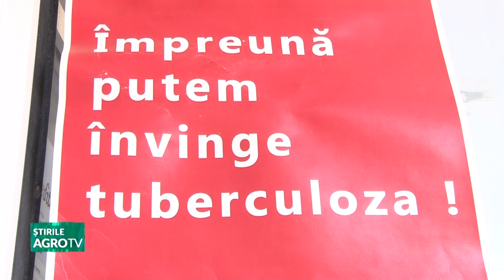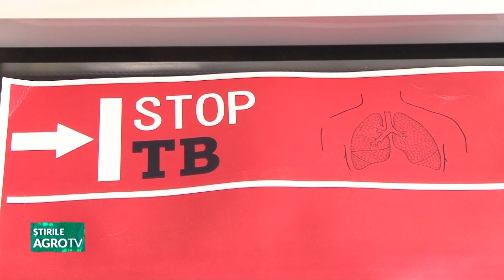Crește numărul bolnavilor de tuberculoză 30 01 2023